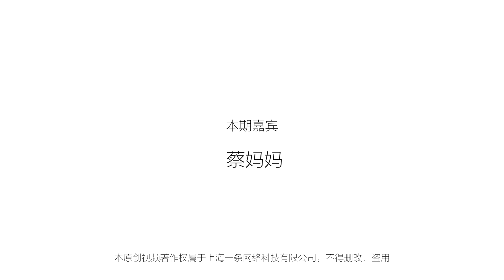美食台｜和風秋刀魚